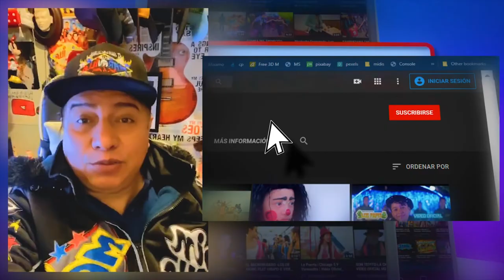CUMBIA SAN JACINTERA GRUPO EL PODER SONIDERO DESDE NEW YORK CUMBIA COLOMBIANA